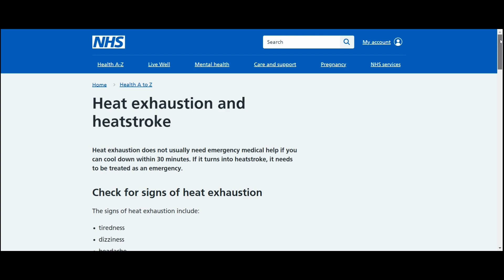July Vlog Challenge Day 28: Managing Heat (especially with health conditions)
Hey all!
Today I talk about the joys of managing heat regulation and potential issues whilst out and about in hot weather.  Most of this chat is relevant to anyone, but I obviously talk as someone with a a health condition that impacts body temperature regulation.
I certainly don't feel the need to hibernate in a fridge during a heat wave, however I definitely will take precautions and manage risks accordingly... including adjusting adventure plans where necessary.  Prevention is often better than cure.

Here is the NHS website link that I showed at the end of the video, which shows when to call for emergency medical help and what you can do for someone who may be struggling in this heat.

Here is some helpful advice on water safety in hot weather from the MET office.  It also contains a great video about cold water shock: